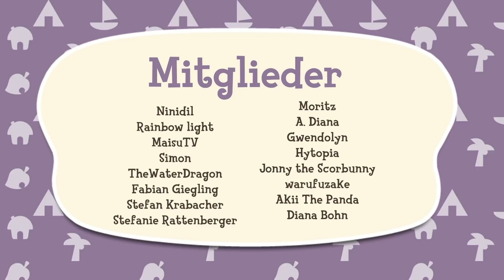Neue LADENERWEITERUNG? 😱 - GERDS GÄRTNEREI Spekulation | German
Bald ist es soweit! Ein neues Update wird (hoffentlich) bald als Trailer von Nintendo veröffentlicht! Und demnach wird es wieder Zeit für eine Spekulation auf dem kanal!
Was also knnte passieren, wenn Gerd einen Laden bei uns besitzt?

🖌️ Emote Zeichnerin (Danke an "lucie.hnsh" !)

▬ 💤 MEINE SCHLUMMERANSCHRIFT 💤 ▬▬▬
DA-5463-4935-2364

▬ ÜBER ANIMAL CROSSING NEW HORIZONS ▬▬
Ein Nintendo Spiel, was uns alle verrückt macht! Freu dich und treffe alte Freunde wie Melinda, Tom Nook, Nepp und Schlepp und die Schwestern aus der Schneiderei wieder und werde süchtig nach Animal Crossing New Horizons Tipps, Tricks, Stream und News auf diesem Kanal (Gaming Kati)!

Alle mit "*" versehenen Links sind sogenannte Ref-ID-Links. Die Firma zahlt mir Geld dafür, dass ihr euch über meinen Link theoretisch Spiele kauft. Keiner ist jedoch gezwungen dort etwas zu kaufen, Ihr könnt völlig frei entscheiden.